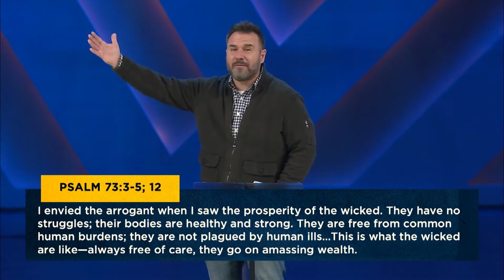Envy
Envy is a bitterness inside us when we believe others have it better. Instead, let’s celebrate what God has already given us and feel
 fulfillment right where we are.

00:00 Envy
01:51 Confess it to God
03:51 Celebrate Others
06:38 The 'God Shaped Hole' Concept

Our Mission:
Love God. Love People. Change the World.